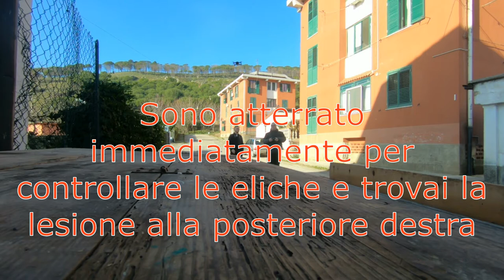drone test first flight (dji mavic) wrong test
Dopo un breve volo mi rendevo conto che il drone non era stabile in aria,atterrato mi resi conto di una lesione all'elica posteriore destra causata dal vecchio propietario. Ho sostituito le eliche e ritarato i rotori,il gimbal e il giroscopio. Tutto ok...il drone è praticamente nuovo.